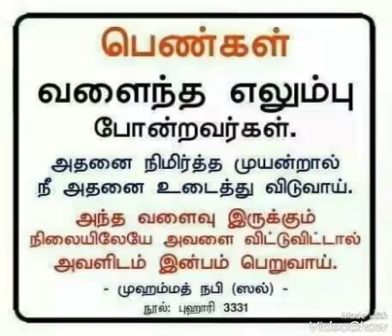பெற்றோரின் ரகசிய பாவம் பிள்ளைகளின் பரகசிய பாவமாகும் Moulavi - Anwar Sadath